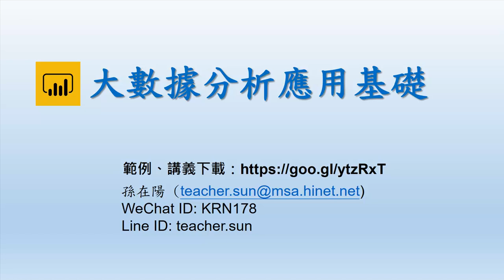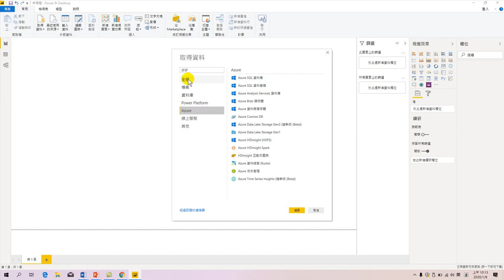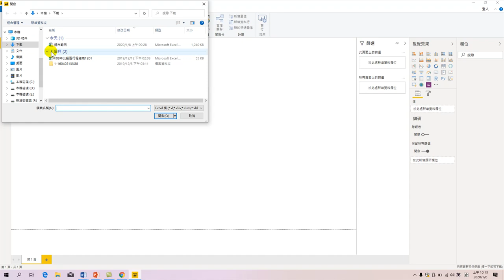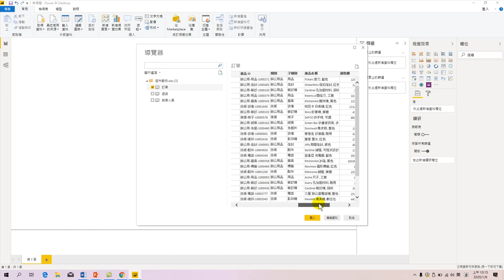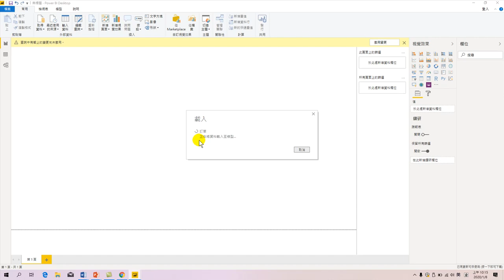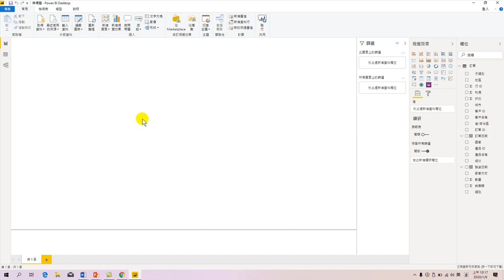20200108大數據分析應用基礎-03.取得Excel資料